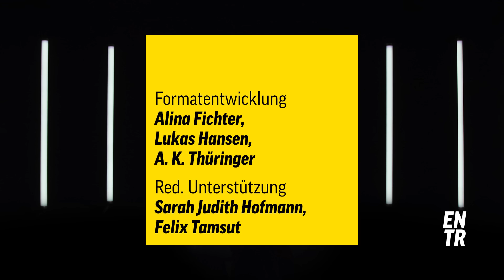Wo fängt Antisemitismus an? | Moodring Episode 10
Die Politik der israelischen Regierung führt immer wieder zu Debatten, auch hier in Deutschland. Was ist legitime Kritik und wo beginnt Antisemitismus?

Auch unter Jüdinnen und Juden gehen die Meinungen oft stark auseinander. Die Begriffe Apartheid, Dämonisierung und Hass spielen dabei eine große Rolle. Aber wann wird Kritik zum Problem? Und was sind die Grundlagen, um diese Diskussion zu führen?

Im Moodring (engl. für Stimmungsring) treffen sich zwei Menschen, die im wahren Leben wahrscheinlich nicht aufeinandergetroffen wären. Sie werden mit Statements konfrontiert, auf die sie spontan reagieren. Ihre Reaktion bestimmt die Lichtstimmung: Rot, wenn sie einer Meinung sind und Blau, wenn sie sich nicht einigen können.

Gäst*innen:
Tomer aus Haifa/Berlin
Anna aus Berlin

KAPITEL:

00:00 Intro
00:29 Vorstellung
01:22 Amnesty International bezeichnet Israel als „Apartheidstaat“. Dieser Begriff ist problematisch, weil er Antisemitismus schürt.
05:21 Deutsche Juden und Jüdinnen halten sich mit Kritik an der israelischen Politik zurück - aus Angst, Antisemitismus zu befeuern.
07:44 In der Berichterstattung werden Palästinenser oft dämonisiert.
13:33 Fazit

CREDITS:

Autorinnen: Anne Höhn, Ha Thanh Le Nguyen
Redaktion: Alina Fichter, Lukas Hansen, A. K. Thüringer
Kamera: Lars Bäßler, Neven Hillebrands
Schnitt & Set Design: Neven Hillebrands
Stimme: Kimberley Gill
Formatentwicklung: Alina Fichter, Lukas Hansen, Robin Marx, A. K. Thüringer
Redaktionelle Unterstützung: Sarah Judith Hofmann, Felix Tamsut

Jung, laut, europäisch. ENTR – das digitale Angebot für alles, was wirklich zählt, was uns zurückhält und was uns verbindet. Wir schätzen Unterschiede und feiern unsere Gemeinsamkeiten – egal, woher du kommst und woran du glaubst.

Wir sprechen "Europäisch" in acht Sprachen: Deutsch, Englisch, Französisch, Rumänisch, Polnisch, Bulgarisch, Niederländisch und Portugiesisch. ENTR wird gemacht von jungen Journalist:innen in ganz Europa. ENTR what’s next!